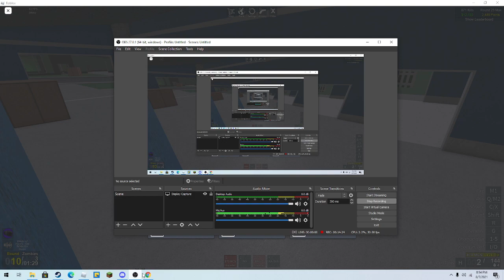playing with isaac